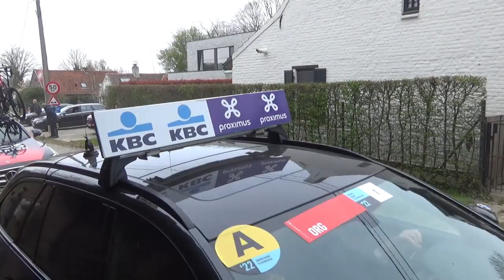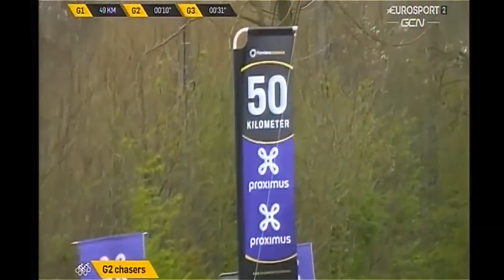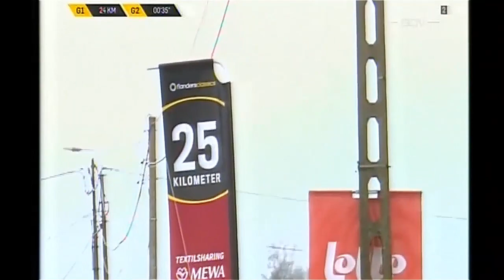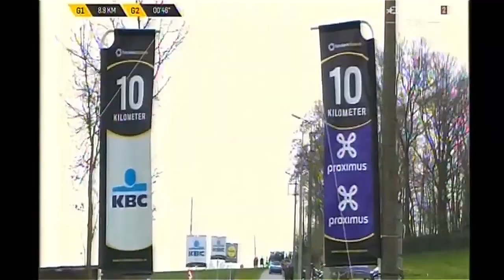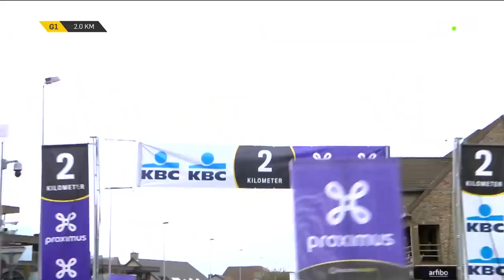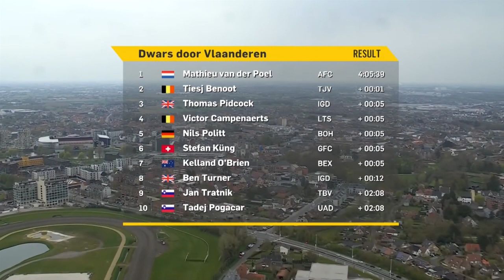Dwars door Vlaanderen 2022 MIX Mathieu van der Poel (Tadej Pogačar)